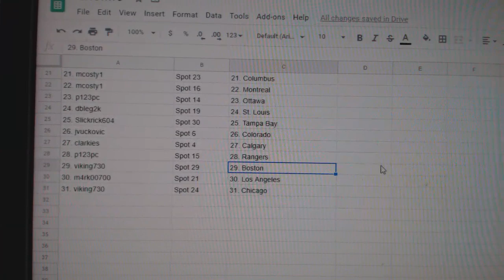Team Randoms - C&C GB #11,198